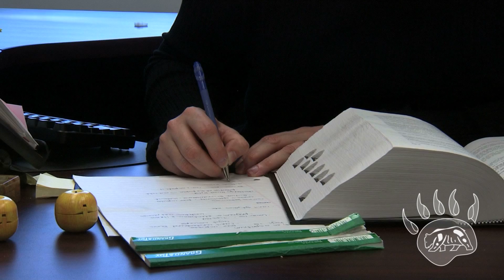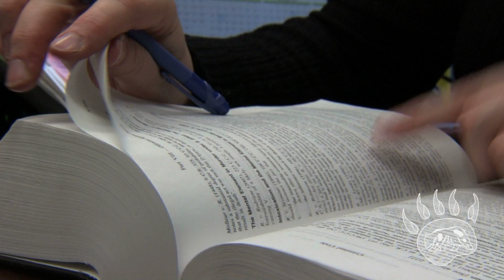(FASD) Best Practices working with clients affected by FASD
This video demonstrates some of the most effective methods when working with clients affected by an FASD, in particular to legal system professionals.